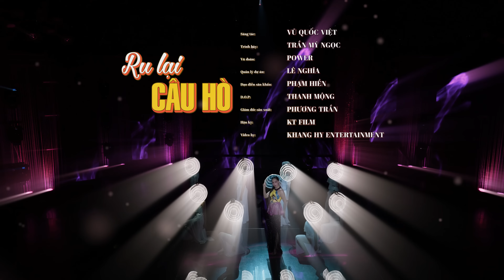Độc Lạ Với Phiên Bản RU LẠI CÂU HÒ REMAKE Dẫn Đầu Xu Hướng Của Giọng Ca QUÁN QUÂN DUYÊN DÁNG BOLERO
Lời bài hát (Lyric):
Buồn thương chiếc áo phong sương...
Đò ai không bến... hò... ơ... đò ai không bến vấn vương câu hò...
Buồn thương chiếc áo năm nào rách đôi bờ vai
Chị Hai cứ ngóng trông hoài bóng con đò xưa
Biết người xưa kia giờ sang sông
Biết người ra đi mà vẫn mong
Nhung nhớ đêm dài tóc chị giờ như đã phai
Dòng sông bến nước con đò đá phai còn nhau
Lều tranh vách lá dây trầu quấn quanh hàng cau
Trăng vàng trăm năm tình ngàn năm
Ai ngờ một đêm chợt nước lớn
Lôi cuốn con đò vô tình lờ theo nước trôi
Ngoài kia gió lớn biết chiều nay nước trôi về đâu
Đò ai không bến câu hò buồn biết trôi về đâu
Nhung nhớ cũng đành ru lại câu hò thủy chung
Nhung nhớ cũng đành như một con đò lẻ loi
Một hôm bão tố mưa dầm ướt con đò xưa
Lòng nghe buốt giá con đò bỗng quay về đây
Thấy người xưa kia gặp không may
Thương lòng chị Hai trào nước mắt
Giận lắm cũng đành ru lại câu hò thủy chung

Sáng tác: Vũ Quốc Việt
Rất hi vọng nhận được sự ủng hộ và đón nghe của quý khán giả gần xa. ❤